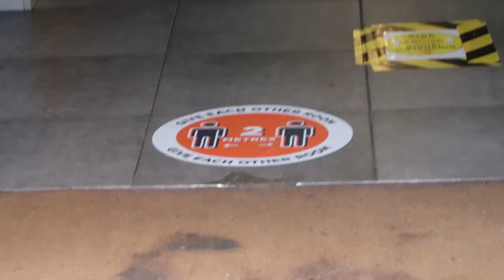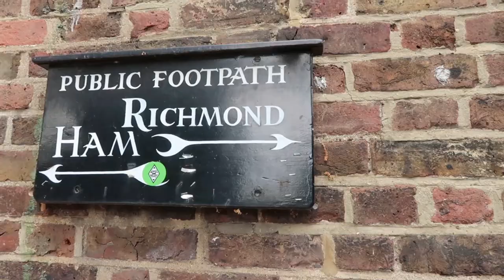First Adventure since Lockdown | LONDON VLOG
Finally we are beginning to get out of the house a little bit more. Yes we need to still be social distanced socialising but there is a small hope now. I got to go walking around parts of London that I had never gone to before and even ticking off my bucket list of London Goals.

So come along with me as we experience the normal.

For Paddleboarding in Richmond we hired Paddleboards from Active 360 Richmond. They also offer lessons too.